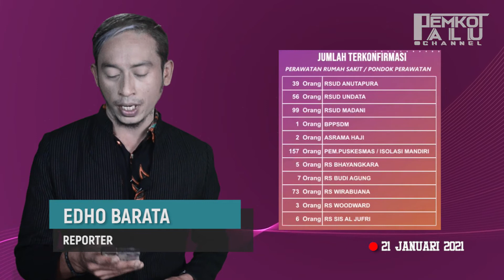UPDATE DATA COVID-19 KOTA PALU, PER 21 JANUARI 2021